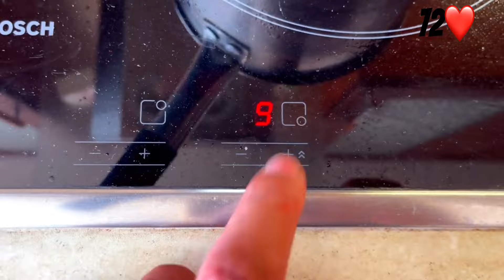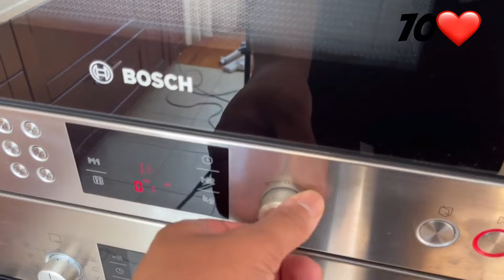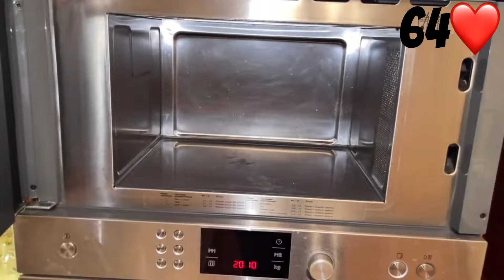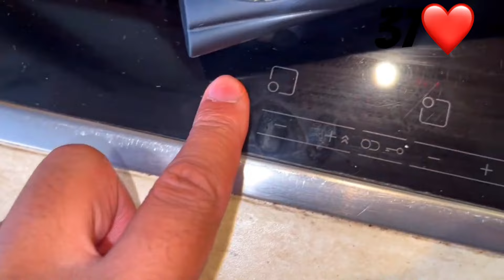65 Different Ways to Kill Alphabet Lore With FOOD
65 Different Ways to Kill Alphabet Lore With FOOD